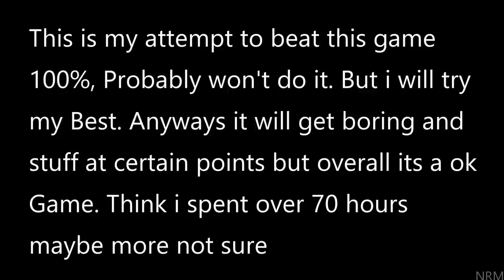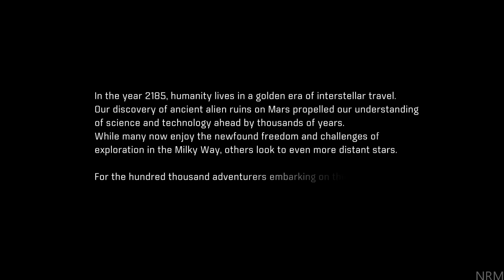Mass Effect: Andromeda Full Game Walkthrough - No Commentary Part 1/3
Mass Effect Andromeda Walkthrough Guide Part 1 of 3 Played on XBOX ONE X. This Guide Includes All Side Quests and Main Story.

Mass Effect: Andromeda is an action role-playing video game developed by BioWare and published by Electronic Arts. The fourth major entry in the Mass Effect series. The game is set in the Andromeda Galaxy during the 29th century, where humanity is planning to populate new home worlds as part of a strategy called the Andromeda Initiative. The player assumes the role of either Scott or Sara Ryder, an inexperienced military recruit who joins the Initiative and wakes up in Andromeda following a 634-year journey. Events transpire that result in Ryder becoming humanity's Pathfinder, tasked with finding a new home world for humanity while also dealing with an antagonistic alien race known as the Kett, and uncovering the secrets of a mysterious synthetic race known as the Remnant.